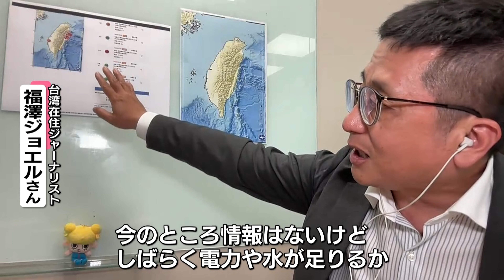【台湾地震・花蓮】台湾在住ジャーナリストに聞く 現地の状況は？Taiwan earthquake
台湾の気象当局によりますと、日本時間の3日午前9時ごろ、花蓮県沖を震源とするマグニチュード7.2の地震がありました。

花蓮県の中心都市、花蓮市につながる山沿いの道では、トンネル付近の道が崩壊し、通れなくなりました。台湾の消防当局によりますと、これまでに7人が死亡、700人以上がケガをしています。

（インタビューは日本時間4月3日午後3時30分に行なわれたものです）